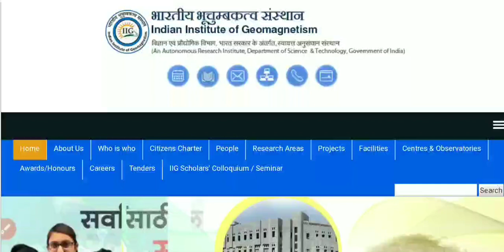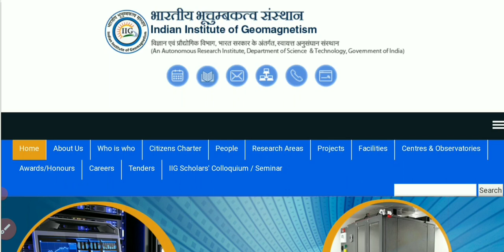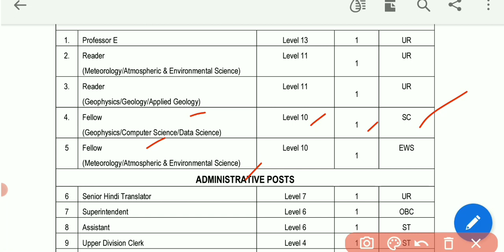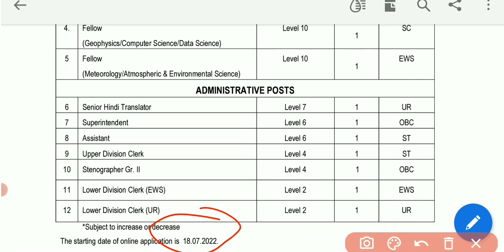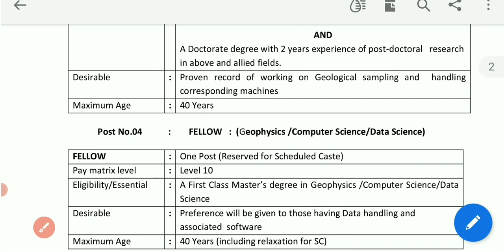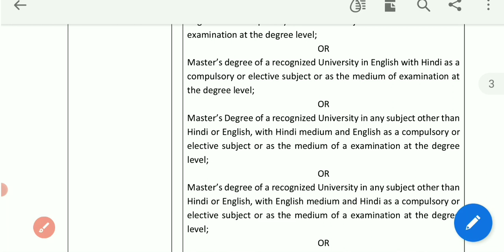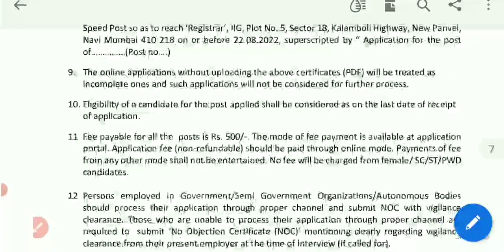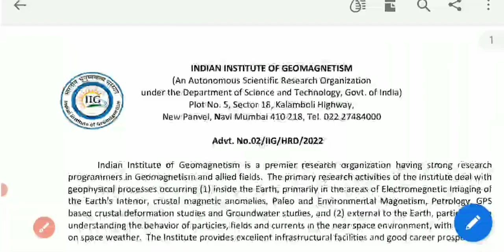Indian Institute of Geomagnetism new vacancy 2022 || ldc, udc, stenographer vacancy 2022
indian institute of magnitism mumbai
various post vacancy 2022
Group B & C nee vacancy 2022

( Online apply  )

Qualifications :-  Check Notifications

lastest govt job vacancy 2022
latest steno vacancy 2022
 assistant vacancy 2022
new group c vacancy 2022
12th pass govt job vacancy 2022
indian institute of magnetism various post vacancy 2022
hindi transalator vacancy 2022
superintendent vacancy 2022
professor vacancy 2022
reader vacancy 2022
new ldc vacancy 2022
new udc vacancy 2022

GS Lucent Book 2022 Edition ⬇⬇⬇⬇⬇⬇
( Hindi Medium)